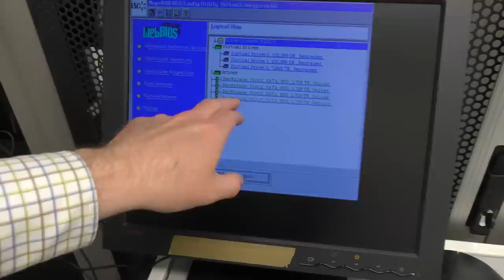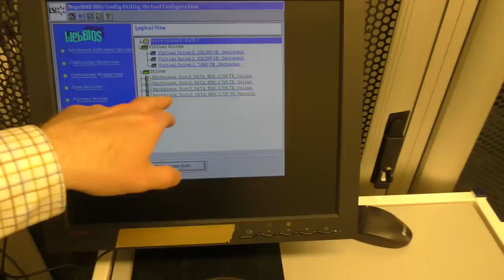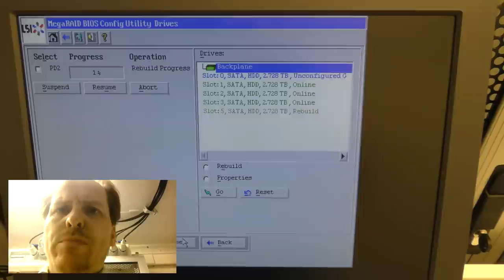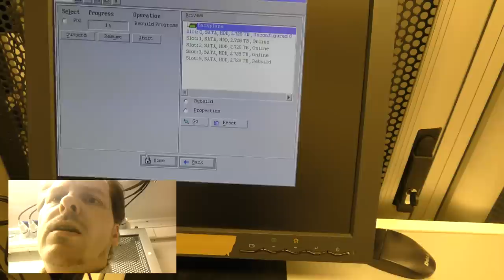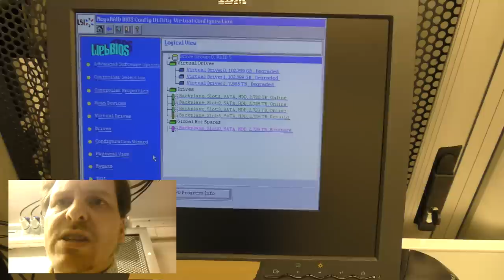Data Center Disaster - Fixed Again!! - 353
We were not meant to go back here!! But yet another disk has crashed, and the system was to busy handling business, and failed doing disk rebuild. It shutdown to prevent data lose.

Link to the Lenovo x3650 M4
Link to the IBM Lenovo 3TB disk